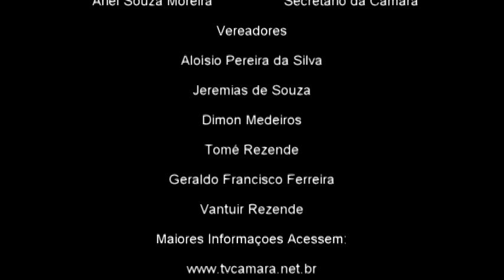Indicação dos Vereadores Tião Amador e Palito 145ª Sessão Ordinária